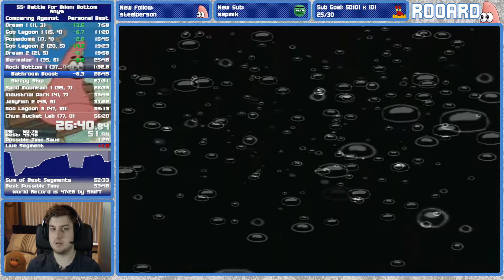BFBB Any% in 56:03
We are SO CLOSE to 55. Its gonna be hype